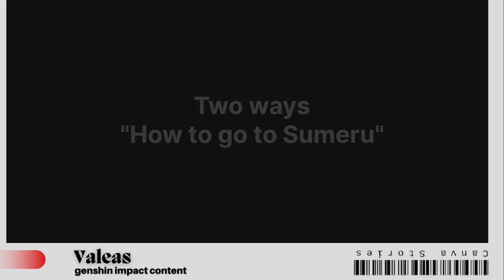[SIMPLE] How To Go To Sumeru | Genshin impact